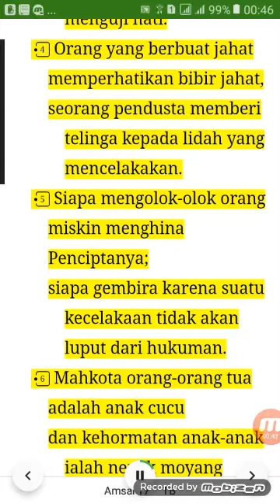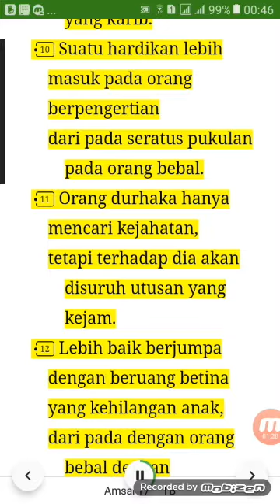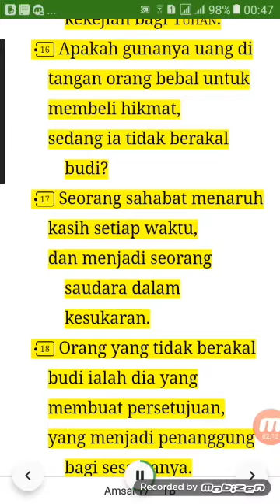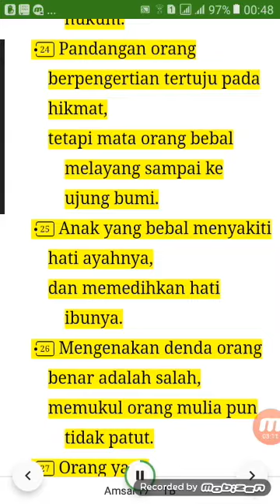firman Tuhan hari ini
Ayat alkitab yang membuat kita berarti di hadapan Tuhan.